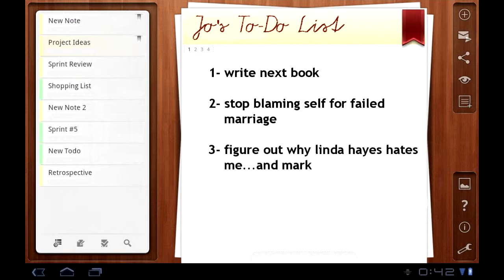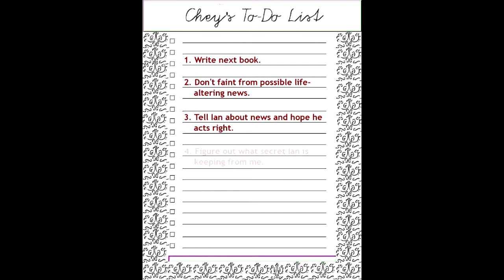Into the Web - Book Trailer for Mystery by Author Shonell Bacon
The minute twins and mystery novelists Jovan and Cheyenne Parham find their lives settling into a nice rhythm, all hell breaks loose -- in their personal lives and in the latest crime they find themselves mixed up in. Jo is trying to build a relationship with Mark Brockman, but the deaths of her husband and Mark's wife, and the sordid nature of their coming together keeps her from jumping into the relationship with both feet. Cheyenne is head over heels in love with former detective-now P.I. Ian Davenport, but unexpected news and Ian's involvement in a new case causes Chey to second guess the deepness of their love. Trying to figure out their love lives becomes all the more complicated when Jo and Chey are thrust into a series of kidnappings and murders involving young girls who seem to make the wrong friends online. When a mayoral candidate's daughter is kidnapped, Ian finds himself on the case, much to the chagrin of Chey considering he spends an awful lot of time holding and caring for the candidate's wife. Bringing the girl home safely and finding the killer pushes the twins to the limits of their personal and professional lives. Going into a web of infidelity, lies, deception, and murder often leaves all involved in disarray. Will Jovan and Cheyenne find themselves, once again, trying to pick up the remaining fragments of their lives once this is all over?